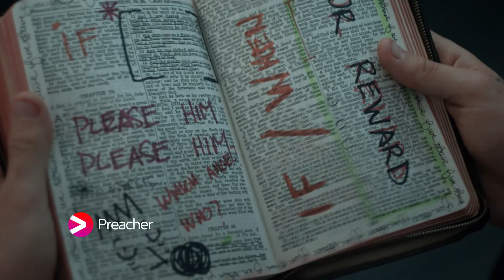Preacher – Premiär 23 maj på Viaplay